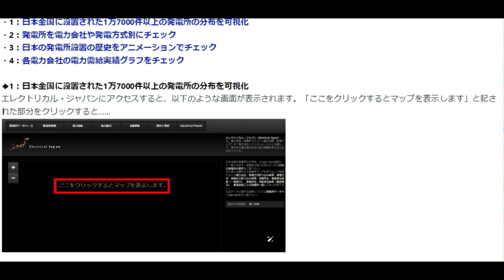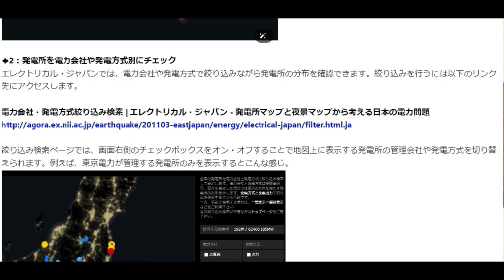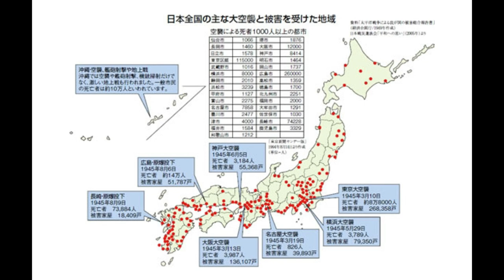【隠居TV】大東亜戦争とメガソーラー事業